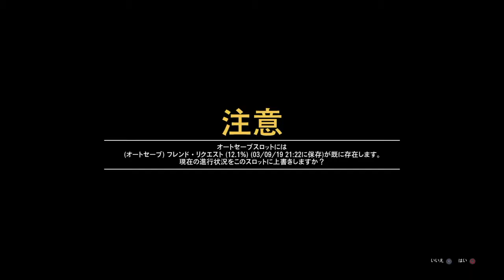【Grand Theft Auto V】スーパーカーが格好良く飛ぶスタントアクション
スローモーションになります。